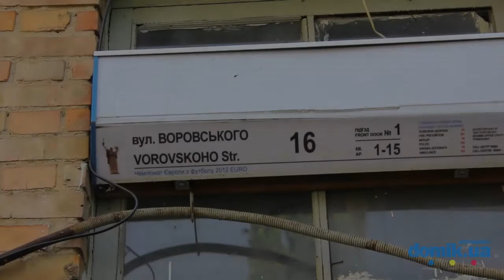Воровского, 16 Киев видео обзор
Воровского, 16.
5- этажный кирпичный дом 1917 года постройки. В здании 2 подъезда, которые поддерживаются в удовлетворительном состоянии, оснащены домофонами. Въезд во двор через арку. Непосредственно в доме находиться офис нотариуса. Мест для парковки автомобилей не достаточно, есть гаражи. Рядом находиться продуктовый магазин а также парковая зона. Ближайшее метро Золотые Ворота. Неподалеку есть студия цветочного дизайна. Дом в удовлетворительном состоянии.